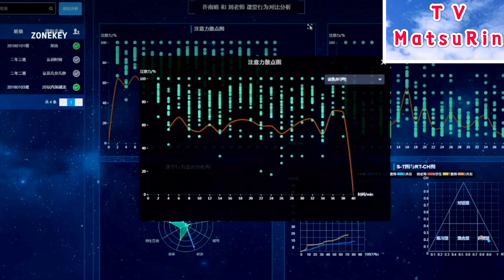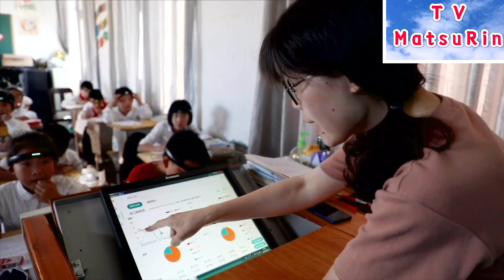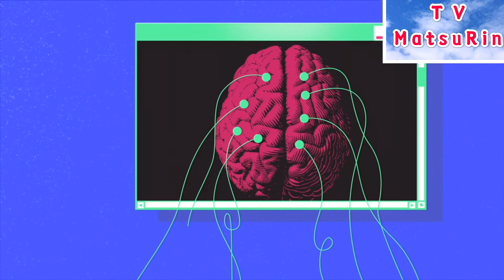AIの教育活用進む中国、ある小学校の例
金華孝順小学校（中国浙江省）のこのクラスでは最近、生徒は授業の初めに教科書を開くのではなくヘッドバンドをつける。
　生徒は「内なる世界」を感じることになっている2分間の瞑想（めいそう）の後、集中の度合いを競う競争に入る。測定はヘッドバンドで行う。
　競争は、教室前方のスクリーンに映し出される宇宙ロケットレースの形で行われる。ヘッドバンドが脳の神経細胞からの電気信号を測定し、アルゴリズムを使って集中度の点数に変換する。集中していれば点数が高くなり、その生徒のロケットがより高く飛ぶ。集中力が下がり、点数が落ちれば、ロケットは減速する。
　瞑想（めいそう）と集中度競争は、学習の効果を最大限にするための準備だ。通常の授業の間もヘッドバンドが外されることはなく、生徒の集中度を測っている。
　この小学校の語学教師チャン・イウェイさんは授業で使用しているヘッドバンドについて、「心理的な暗示のようなものだ」と話す。生徒は「監視されているかのように感じ、より大きな声で読み、授業に注意を払う必要があると感じる」という。

絶え間ない監視

　この試験プロジェクトの狙いは、教師が状況を把握し、生徒の注意力を改善すること。中国全土の教室で起きている人工知能（AI）ブームの一端を垣間見ることができる。
　幼稚園でも大学でも、デジタルカメラが生徒をスキャンし、教師の後ろで手を挙げている生徒やおしゃべりしている学生を検知する。顔認識ロボットが出席を取り、幼児に質問する。ブルートゥースのリストバンドが生徒の心拍数、図書館や園庭・校庭の滞在時間を記録する。推進派はそうした情報について、学校の安全性を高め、教師が学習の進歩を数値化するのに役立ち、より個人に即した教育が可能になると話す。
　高度テクノロジーの教育利用がますます積極化し、時に押しつけがましいケースも見られる背景には、中国政府が景気拡大の次のけん引役にAI業界を掲げていることがある。サンプル候補である生徒2億人前後へのアクセスを妨げるものはないも同然なことから、中国の科学者や研究員は比類ないデータベースを集めることができる。そうしたデータベースは高度なアルゴリズムの開発に不可欠であり、AIの分野で世界制覇を狙う米中の競争で中国の大きな強みとなる。
　金華孝順小学校のヘッドバンドは米マサチューセッツ州の新興企業BrainCoが開発した。3つの電極（額に1つ、耳の後ろに2つ）を使って脳の電気的活動を検知し、教師のコンピューターにデータを送っている。ソフトウエアは生徒の注意のレベルに関するアラートをリアルタイムで発し、授業の終わりにその分析を行う。
　BrainCoの米国事務所を率いるマックス・ニューロン氏は「誰が集中し、誰がしていないか、教師は直感的に分かる」と話す。「私たちが目指しているのは、そうした感覚的なものを数値にすることだ」
　現在の研究で電気信号を正確に解釈できるかどうか、疑う声もある。しかし、同校の教師らは、12月の試験プログラム開始以来、違いを感じていると話す。先の教師は「授業で最初にヘッドバンドを使った時、変化は明白だった。生徒が私の質問に答える声がずっと大きかった」と話す。使い始めてから学期の半分が過ぎると、このクラスの試験の成績は4年生の全クラスの中で2段階上昇した。

強まる批判

　一部の教師と生徒はヘッドバンドの見かけを、「西遊記」に出てくる金の輪に例えている。孫悟空が悪さをし、三蔵法師が経文を唱えると、頭を絞めつける輪だ。
　6年生の男子生徒ヤン・チャンシュワン君は、学校から時々送られてくるリポートに書かれた低い集中の度合いを両親が見るとプレッシャーを感じると話す。「両親はあきれた顔をして、壁を向いて反省しなさいと言う」。だが、ヘッドバンドを使い始めてから成績は上がったと話している。
　国務院の言う「スマート教育」については、政府が治安維持と社会の安定を理由に近年進めている市民監視の技術に似ているとの批判もある。
　9月には、一部の技術による監視が行き過ぎだとの非難が、中国ソーシャルメディアの多数ユーザーから噴出した。生徒の読んだ量、机での怠け具合、スマートフォンで遊んだ時間の把握に顔認識ツールを使い得ることを示す画像がオンラインに出回ったからだ。数日後には教育省が、学校でのデジタル技術・データ収集についての規制強化を呼びかける文書を発表した。

教育を優先

　AI機器を製造する企業によると、中国の親は子供の安全についてひどく心配しており、学校の成績に強いこだわりを持つ親も多いため、中国市場への浸透は他市場に比べて簡単だ。政府がスマート教育に多額の資金を費やしていることも追い風だ。
　BrainCoの中国支社幹部ガオ・ユアン氏は「中国の親は教育を非常に重視しており、競争が激しいことから、わが子のためになりそうなことなら何でも試そうとする」と話す。同社は自社最大の市場である中国に、2万個を超えるヘッドバンドを出荷した。米国では年内に同様の試験プログラムを年内に10校に増やす計画。
　米国の学校では市民の自由を侵害するとの懸念から、顔認識システムは反対に遭った。中国の学校でのAI技術導入は、両親から正式な承諾を得ずに行われることが多い。
　金華孝順小学校に通う6年生の子を持つ母親は、子供の脳波のデータが研究に使われても、技術や品質の改善に役立つのなら構わないと話す。
　中国の数百の教室に顔認識カメラを配置した北京漢王教育科技の幹部、張浩鵬氏は、この技術がいずれ中国の教育を向上させるとの認識を示した。しかも「低コストで多くの改善がある」と述べた。